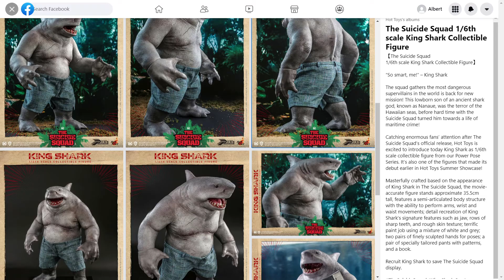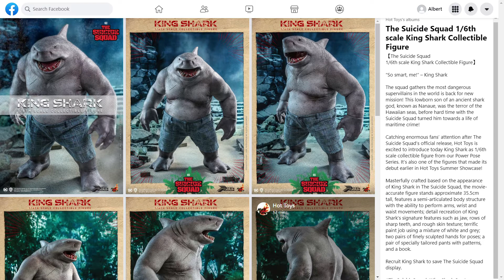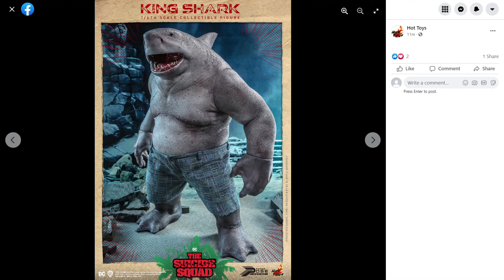Metro Talks: Hot Toys King Shark